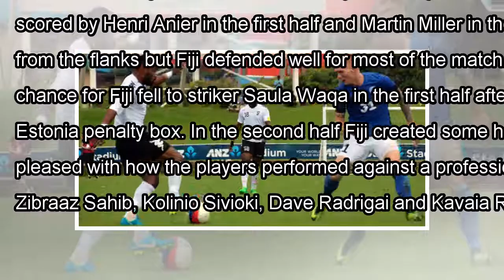[Daily Times]Estonia beats fiji in international friendly match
Estonia beats Fiji in international friendly match By Naveel Krishant Monday 20/11/2017 Tweet Estoni...